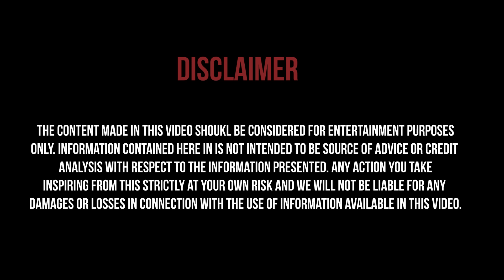Lyrica Anderson Talks New Music, Not Getting Her Ranger Rover, Forever Us, Love & Hip Hop & More